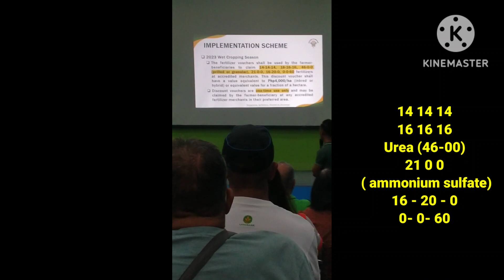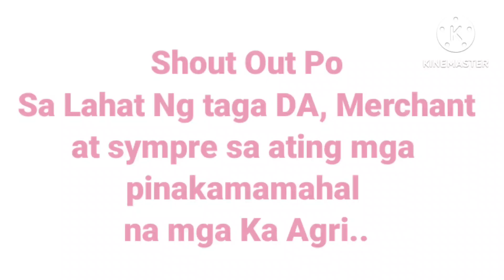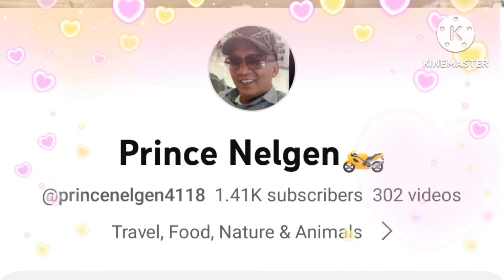Yehey Good News Para Sa Atin Mga Ka Agri... May Ayuda Na Naman Po Tayo...